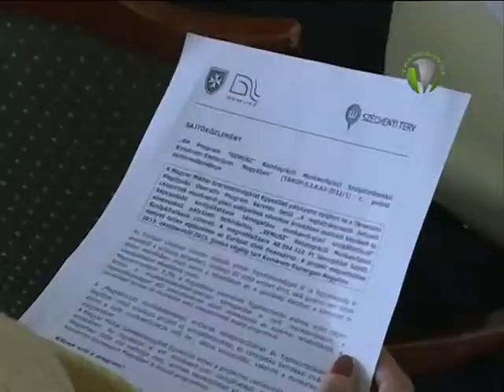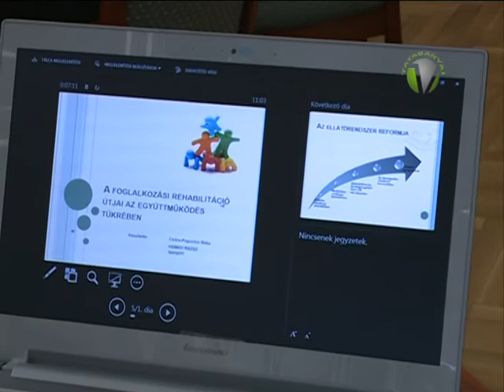4M REMUSZ megyei projekt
A Magyar Máltai Szeretetszolgálat 4 M REMUSZ  elnevezésű programjának célja a megváltozott munkaképességű emberek rehabailitációjának és foglalkoztatásának segítése. Ma Tatán a projekt nyitórendezvényét tartották